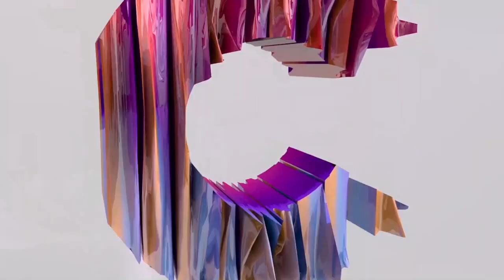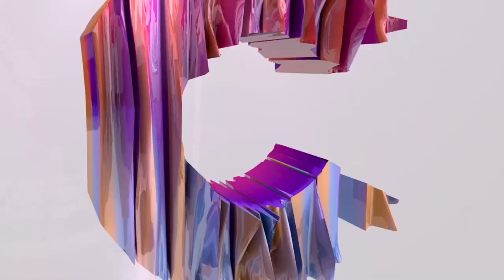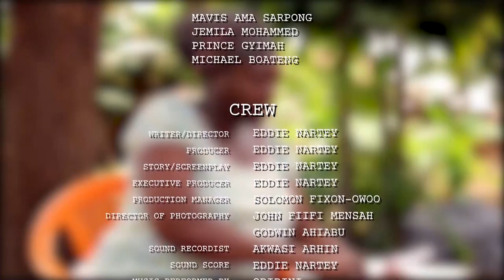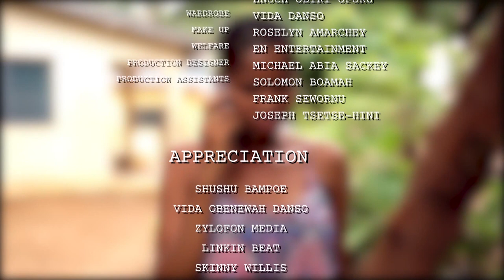THE CORNER TV SERIES Episode 1, 2 and 3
Created by Eddie Nartey
Written and Directed by Eddie Nartey